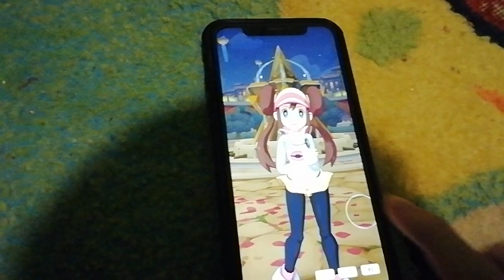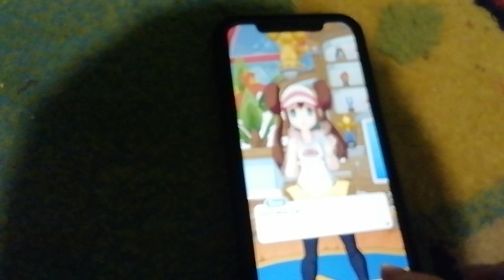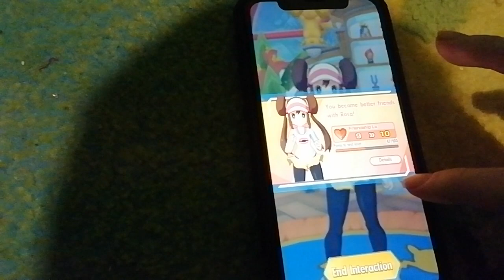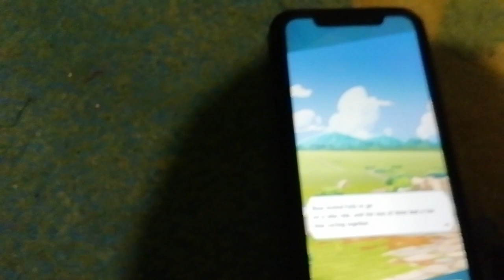pokemon masters ex roza η αγάπη μου